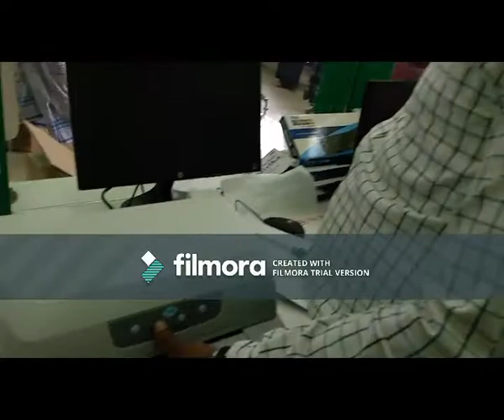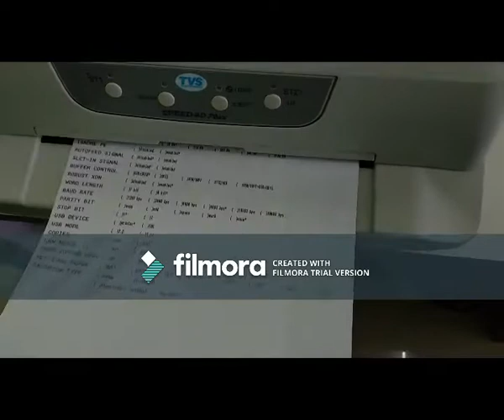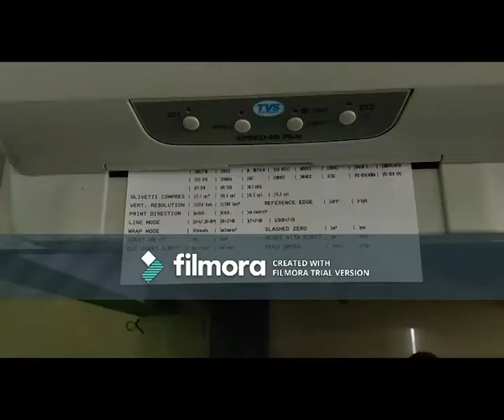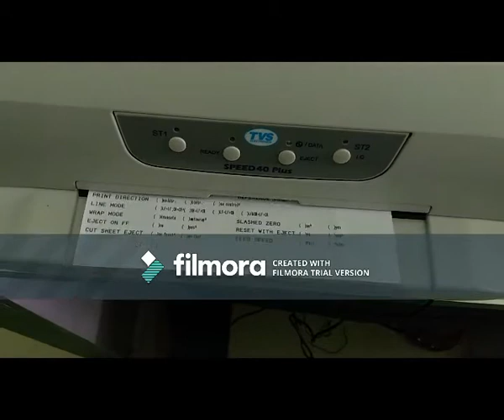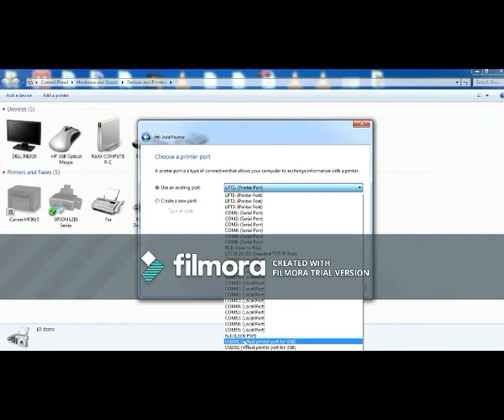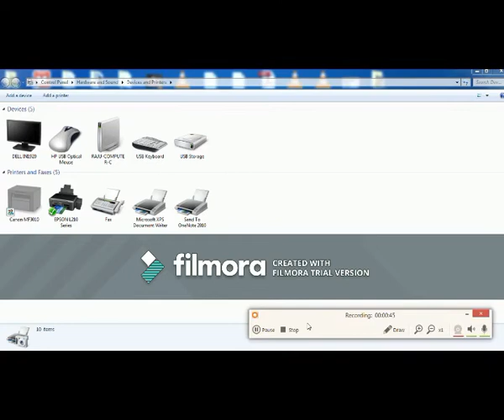!!Exposed !! For the first time on youtube. Tvs MSP 40+ Passbook printer Setup in Hindi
Press Ready+Power button for 10 sec. to enter in setup mode.